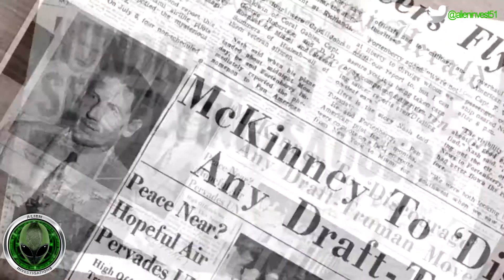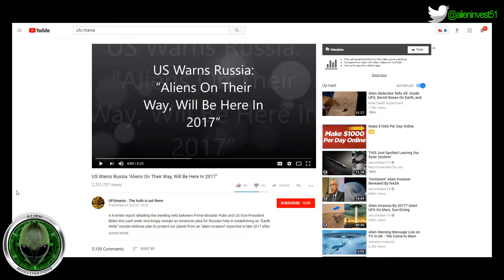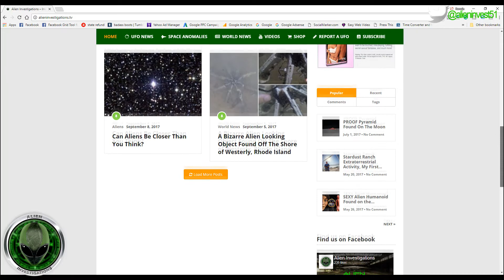Is This The Month An ALIEN INVASION Takes Place 11/21/17 Episode 30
VIDEO DESCRIPTION:

In Alien Investigations episode 30,  Magalina Mass, reporter and investigator
for Alien Investigations will be taking over the show for the next few episodes, while I'm away
working on a movie for a friend of mine over at Dark Night Films.

She will talking about the supposed Alien Invasion that is suppose to happen in 2017.
We are still awaiting for this to take place will it be this month?

Video footage is used with permission or falls under the Fair use Act as stated in section 106 and 106A, as these videos are used as news reporting and the purposes of criticism, comment, and review.